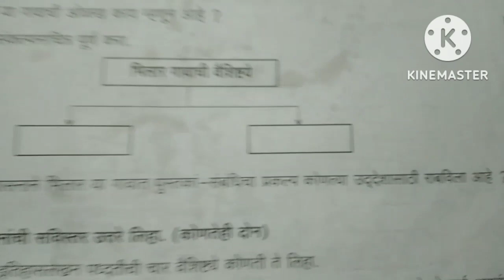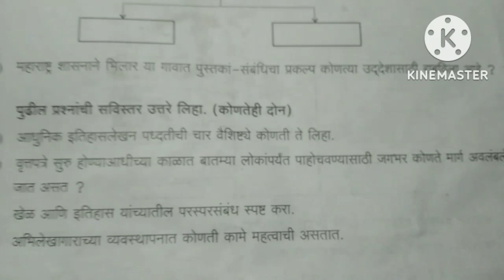रयत शिक्षण संस्था सातारा इ.१०वी रयत गुरुकुल प्रकल्प २०२२-२३ विशेष सराव परीक्षा विषय इतिहास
रयत शिक्षण संस्था सातारा इ.१०वी रयत गुरुकुल प्रकल्प २०२२-२३ विशेष सराव परीक्षा  विषय इतिहास व राज्यशास्त्र

1) रयत शिक्षण संस्था सातारा कर्मवीर विद्याप्रबोधिनी रयत गुरुकुल प्रकल्प २०२२-२३ विशेष सराव परीक्षा इयत्ता दहावी विषय : गणित भाग-2

2) रयत शिक्षण संस्था सातारा इयत्ता दहावी प्रथम सराव सत्र परीक्षा 2 विषय गणित भाग-2

3) इयत्ता दहावी प्रथम सत्र परीक्षा 2 विषय गणित भाग-2

4) Rayat Shikshan Sanstha Satara Rehearsal First Semester-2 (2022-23)

5) 10th standard fist semester exam

6) Rayat Shikshan Sanstha first semester exam 10 class

7) Rayat Shikshan Sanstha Satara Rehearsal First Semester-2 Questions papers Maths part 2

8) iyatta dahavi board question papers

9) रयत शिक्षण संस्था सातारा गुरुकुल सत्र सराव परीक्षा प्रश्नपत्रिका सन 2022-23

10) रयत गुरुकुल प्रकल्प

11) Rayat Shikshan Sanstha gurukul prakalp 2022-23 math part 2

12) रयत शिक्षण संस्था सातारा इ.१०वी रयत गुरुकुल प्रकल्प २०२२-२३ विशेष सराव सत्र परीक्षा-१ विषय : विज्ञान (Math part 2)

13) कर्मवीर विद्या प्रबोधिनी रयत गुरुकुल प्रकल्प इयत्ता दहावी

इयत्ता दहावी विशेष सराव परीक्षा विषय गणित भाग-2

रयत गुरुकुल प्रकल्प Math part 2

रयत शिक्षण संस्था सातारा math part 2

10th Rehearsal exam subject Math part 2